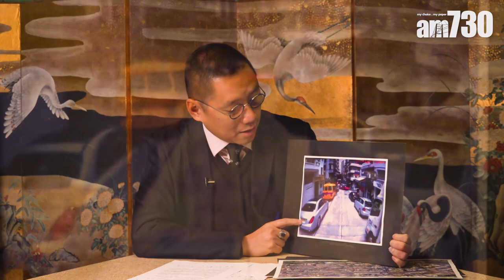【馮振超-What News？】解構北角保母車慘劇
本節目純屬個人意見 與本報立場無關

北角長康街發生奪命車禍，一輛保母車剷上行人路，造成多達15人傷亡。肇事地點擠滿違泊車輛，附近路段亦經常人多車多，造成交通擠塞，種種問題均有機會導致意外發生及阻礙救援。經過今次慘劇，檢討道路交通問題絕對事在必行。

bmgproductionmusic